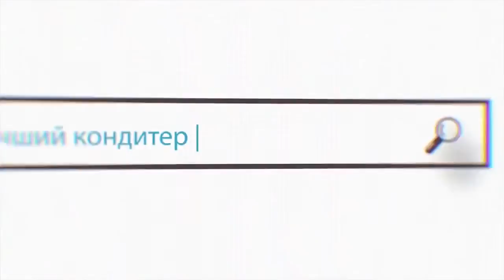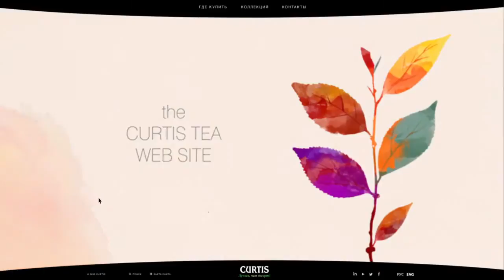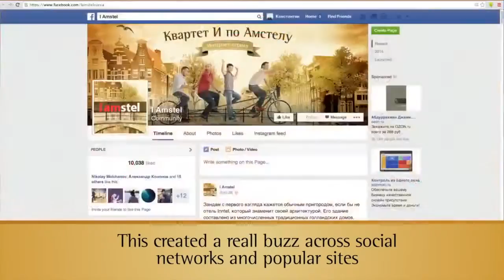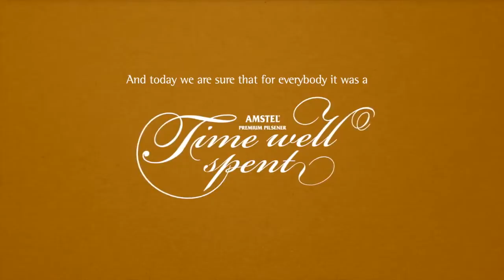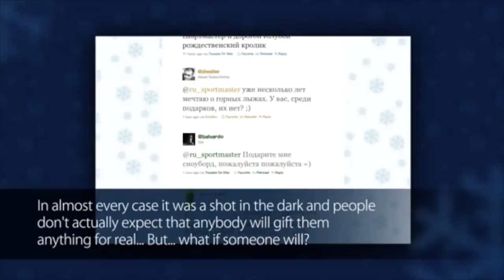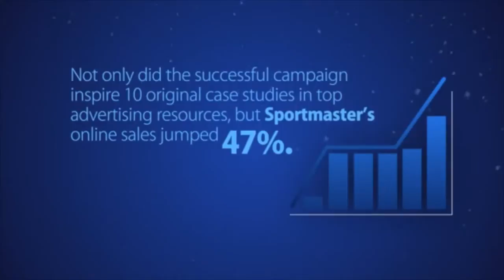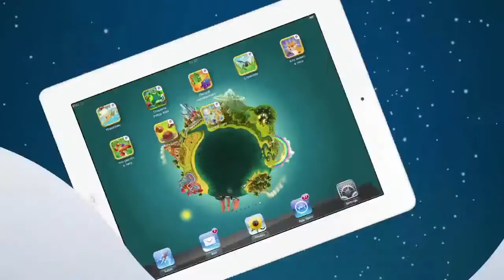Компиляция кейсов компании SevenVideo